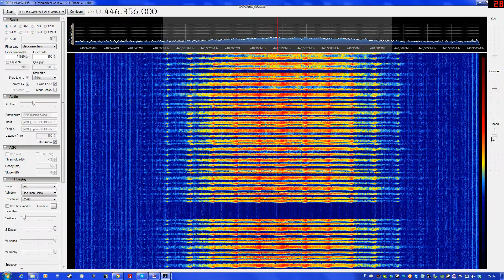446.350 Mhz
Häiritsee välillä PMR ala kanavia.
Interferences Sometimes PMR446 Channels.